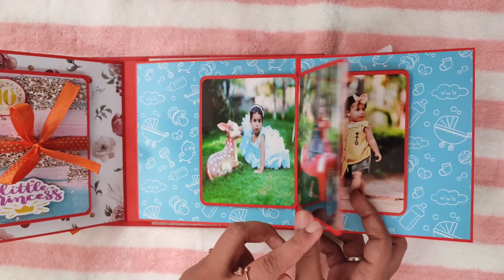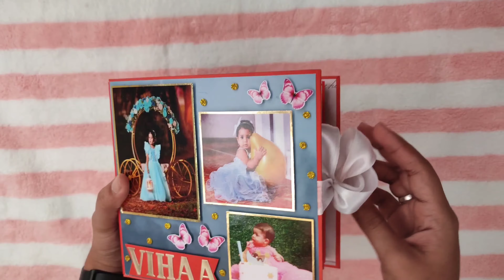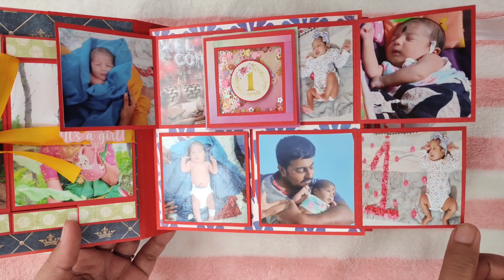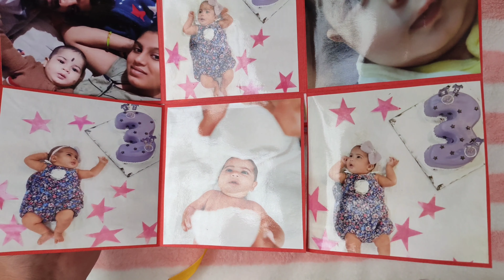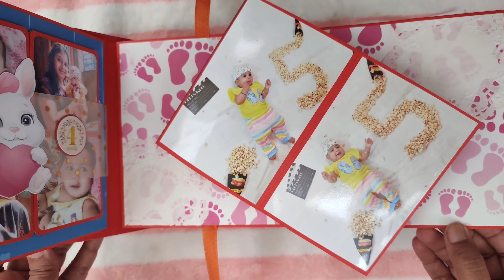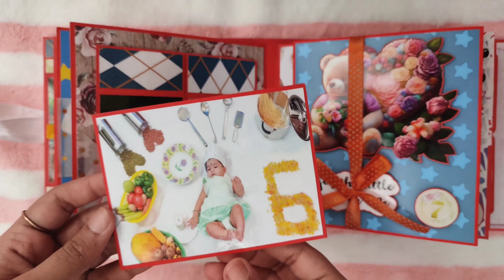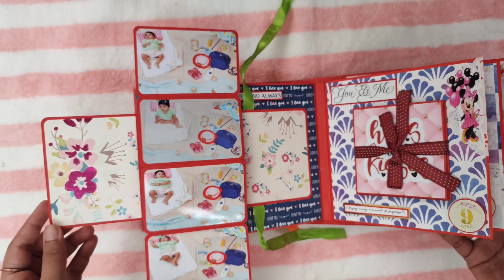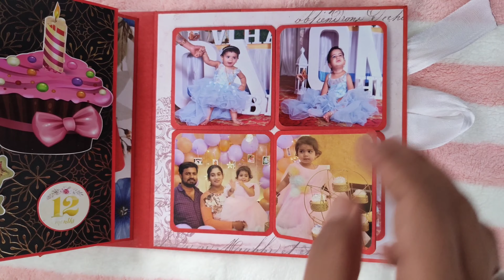Baby Girl Scrapbook.Baby Girl Album.Beautiful Handmade Album for Baby Girl.Handmade Albums.BabyGifts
Capture every precious moment of your baby girl with this beautiful handmade album. Perfect for a baby girl scrapbook, this album is filled with love and memories that you can cherish forever. It's the perfect way to document your little one's journey and create a special keepsake.

❤💝In this video,I'm going to show up a beautiful handcrafted Baby Girl Album / Scrapbook which definitely holds ur attention😍

✧❤✧Made this super huge, chunky and very Royal Quality Baby Album for a cute Baby Girl

❤❤ This Scrapbook starts with pregnancy page, followed with every month milestones and ends with Baby's Precious Moments..

   ✧❤✧  In this album...  Each Page is so unique and interactive with popups, different types of flips and Popup Cards.. which definitely gonna hold the attention of everyone 🤩

❤❤  This is Gorgeous Royal Blue suede binded in height of 6.5 Inch , width 6.5 Inch Album &  Spine with 7 CM which is adorn with Baby Pictures and cute Butterflies  & Gold Lettering of name   "VIHAA".

❤✧ Album has 6 pages (12 sides) + 2  Bases.
❤✧ Consists upto 100  pics .
❤✧Beautiful stickers & Tags.
❤✧Extra  added love of memories

✧❤✧. All our products are handmade on order, so every product will be unique

If you want to gift this amazing gift to your loved ones, please call/ whatsApp on
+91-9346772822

✧༺❤Mail❤༻✧

Gifts can be customised based on your wish☺☺
***This can be gifted to any of ur loved ones for any occasion ...